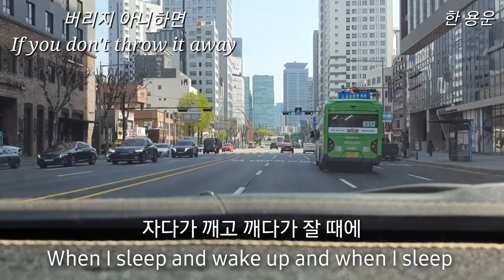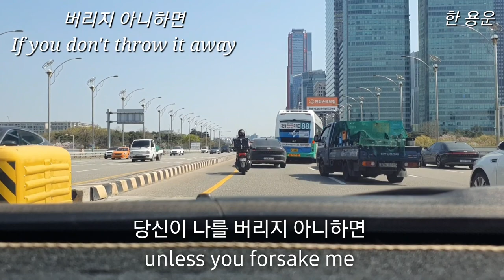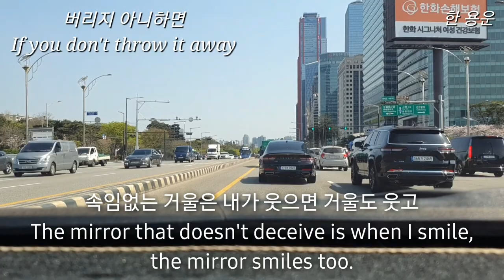@ 시내를 가는 길/버리지 아니하면- 한 용운.🚘 풍경속에서 시가있는풍경 / I have something to do in the city so I'm going there.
@시내를 가는 길/ 한 용운- 법명 용운. 호는 만해. 승려시인.
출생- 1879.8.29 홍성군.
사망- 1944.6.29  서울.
본관은 청주 한씨.  불교사회 개혁론을 주장.
*시내에 볼 일이 있어서 갑니다.